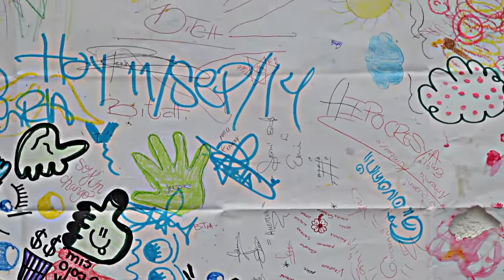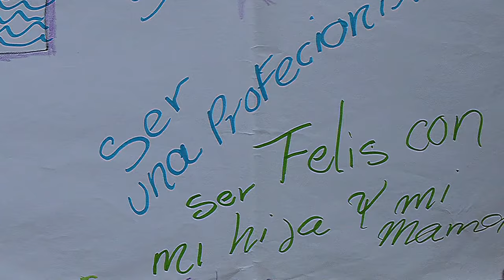Textos y dibujos por la no violencia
Un grupo de mujeres recluidas expresan sus sentimientos a través de la voz, colores y formas.